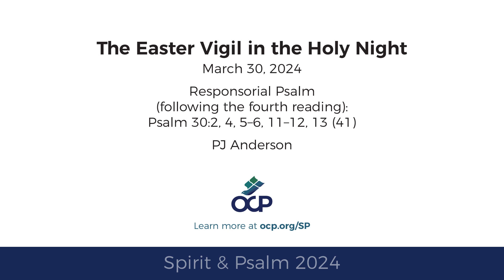Spirit & Psalm - Easter Vigil (after 4th reading), 2024 - Year B - Psalm 30 - Anderson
The Easter Vigil in the Holy Night
March, 30, 2024
Responsorial Psalm (following the fourth reading):
Psalm 30:2, 4, 5–6, 11–12, 13 (41)
Composed by PJ Anderson